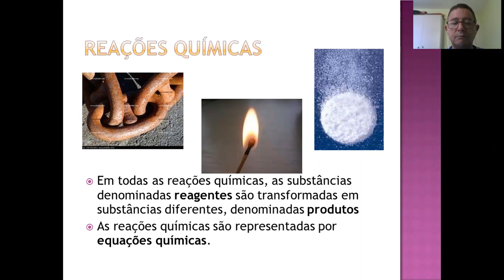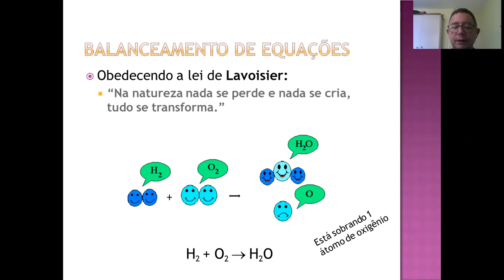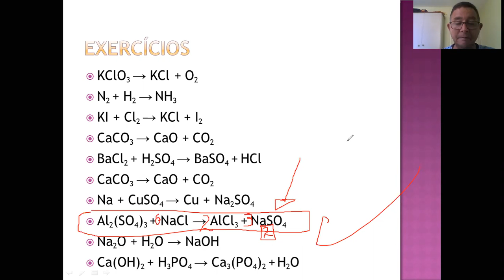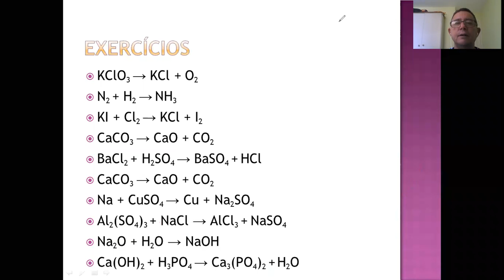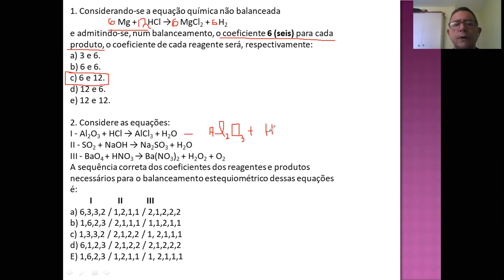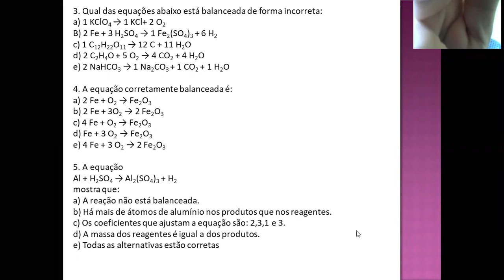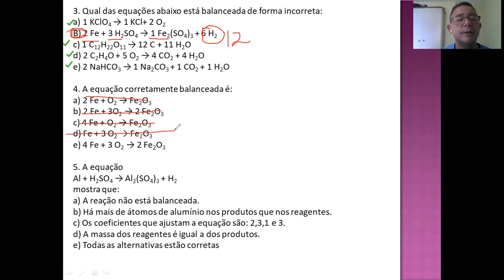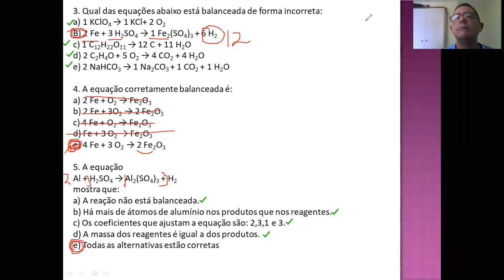AULA DO 9 ANO DIA 27 10 PROFESSOR ACÁCIO